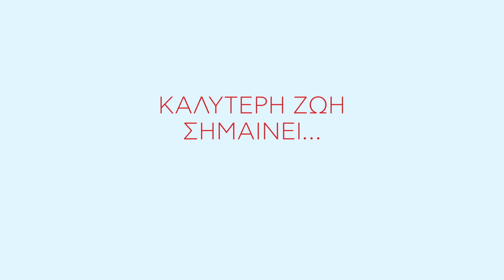Κωτσόβολος = Σύστημα Σιδερώματος Philips GC6709/20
Καλύτερη ζωή σημαίνει… εύκολο και γρήγορο σιδέρωμα! Στον Κωτσόβολο θα βρεις σύστημα σιδερώματος Philips, απεριόριστης αυτονομίας, με πίεση ατμού 5,2 bar, μόνο 99€. Και όλες τις συσκευές σιδερώματος Philips με δώρο τον ΦΠΑ!

Κωτσόβολος.

Αφορά τον κωδικό 181320 & αποφορολόγηση αξίας για όλες τις συσκευές σιδερώματος Philips έως 19/09 ή μέχρι εξαντλήσεως.